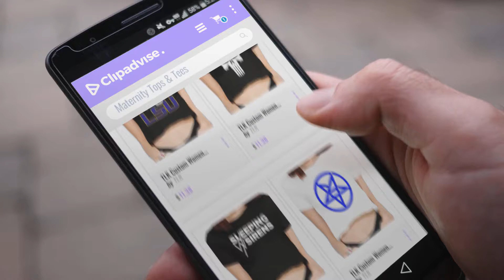Tlk Maternity Tops & Tees [2018]: TLK Custom Women LSU Tiger Logo Crop Top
New! 2019 Black Friday / Cyber Monday Knits & Tees Deals and Updates.

Black Friday / Cyber Monday TLK Custom Women LSU Tiger Logo Crop Top by TLK

Black Friday / Cyber Monday TLK Custom Women Punisher Logo Contrast Color Unlined Upper Garment by TLK

Black Friday / Cyber Monday TLK Custom Women Sleeping With Sirens Band Logo (2) Crop Top by TLK

Black Friday / Cyber Monday TLK Custom Women Anthrax Band Pentagram Logo Crop Top by TLK

Black Friday / Cyber Monday TLK Custom Women Thug Life Logo Cotton Crop Top by TLK

Black Friday / Cyber Monday TLK Custom Women UCLA Bruins Logo Cotton Crop Top by TLK

Black Friday / Cyber Monday TLK Custom Women ZEF SIDE Die Antwoord T-shirt by TLK